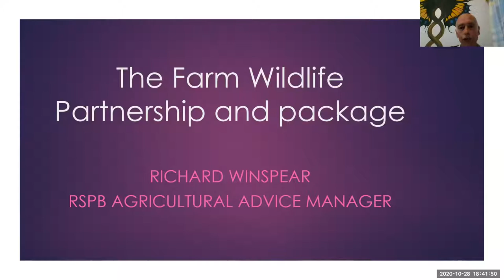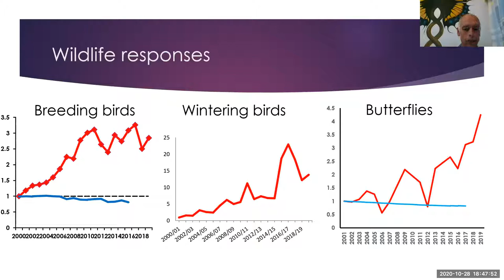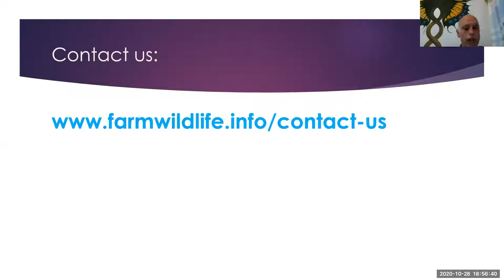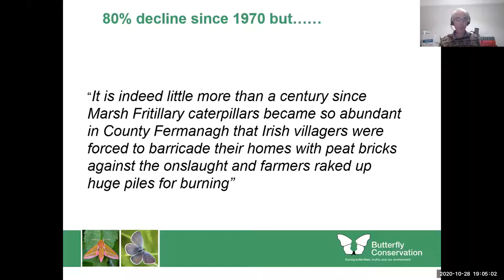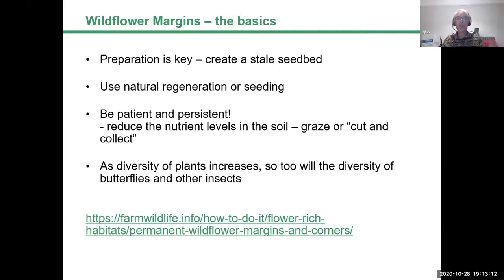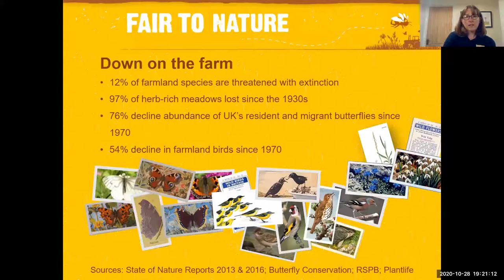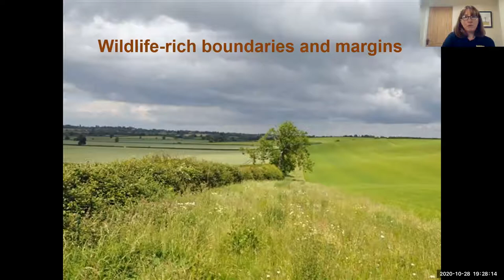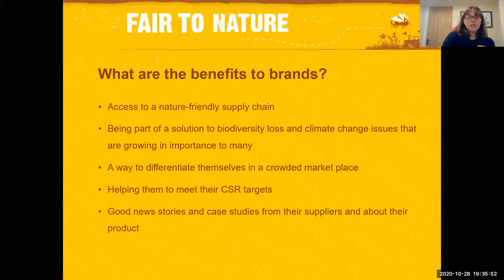Hope Farm 20th Anniversary Webinar Series: A plan for wildlife-friendly & productive arable farming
A tried and tested plan for wildlife-friendly and productive arable farming
TALKS INCLUDED
Richard Winspear, Head of the RSPB’s Agricultural Advice team, will talk about the origin of the Farm Wildlife Partnership, a source of advice from nine conservation organisations. He will also discuss how Hope Farm both informs and demonstrates the Farm Wildlife six-point plan to assist in nature recovery’s success.

Shelley Abbott, the Facilitator of Fair to Nature certification scheme, will talk of her 10 years’ of experience in the scheme - from its origins as Conservation Grade through its fresh re-launch this year. Fair to Nature certification provides rewards to farmers for nature-friendly farming, helps consumers identify and support wildlife-friendly produce, and allows producers and supermarkets to market their business.

Chris Corrigan, Policy Co-ordinator at the Butterfly Conservation Trust, will talk about the importance of farmland for butterfly species, and their integral part of the farmed system.

All three participants were joined by Georgie Bray, Hope Farm Manager to chair the webinar and for a live Q&A session.